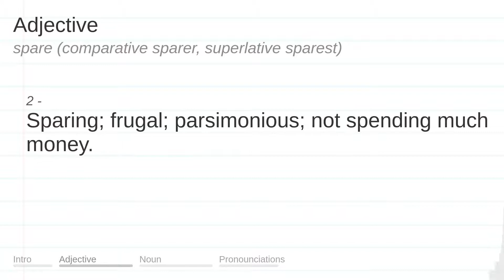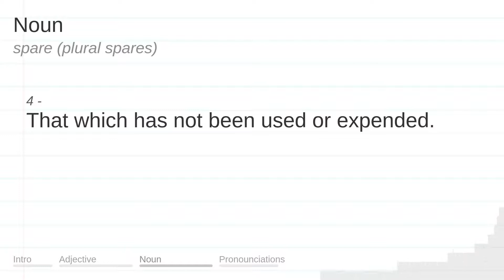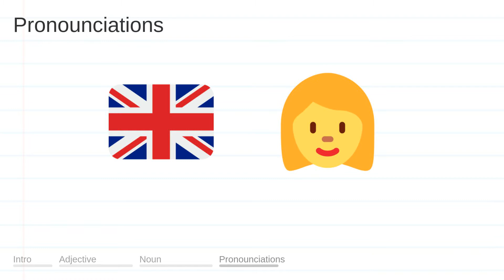SPARE meaning, definition & pronunciation | What is SPARE? | How to say SPARE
What is SPARE?
What does SPARE mean?
How do you say SPARE?
How to pronounce SPARE?

SPARE meaning - SPARE pronunciation - SPARE definition - SPARE explanation